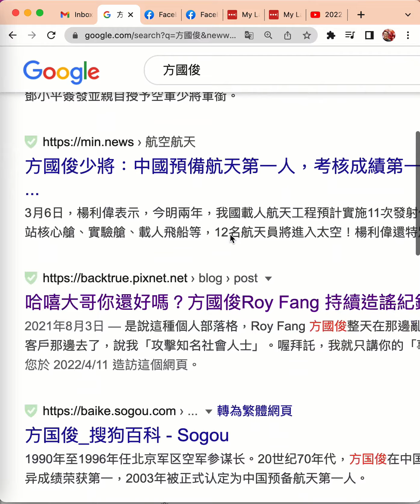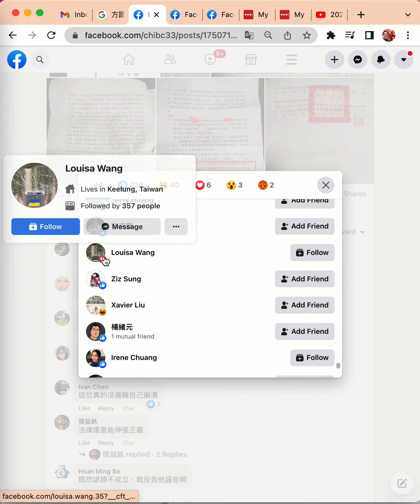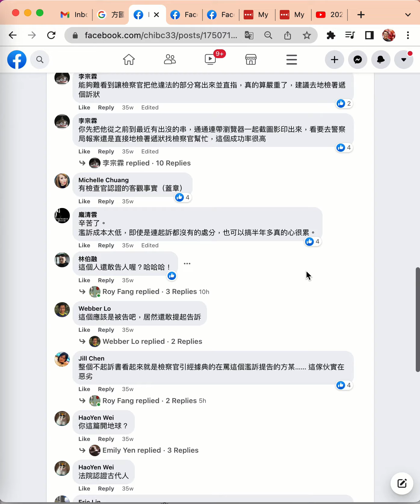RoyFang42 個資刑案 戰犯嫌疑名單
今天開始要進行維權行動的 威力掃蕩 🐵🙈🙉🙊 🐒
走過路過不小心按了讚的, 奉勸你洗洗眼睛, 退讚保平安！
我不一定告得了全部, 但是停留在這裡等著被點名畢竟就是個風險！